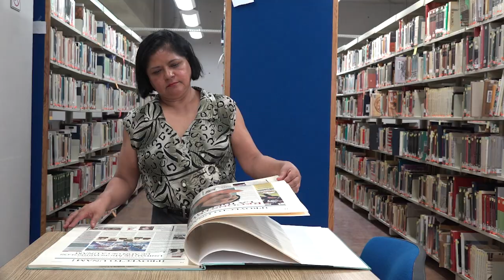Conócenos: Eva Montoya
En la biblioteca del IISUE no sólo encontrarás libros y revistas, sino también personas como Eva Montoya, con un profundo compromiso universitario y un trato humano excepcional. Hoy en Conócenos te ofrecemos una probadita de su labor en nuestro Instituto.